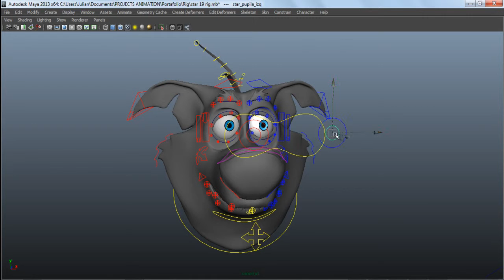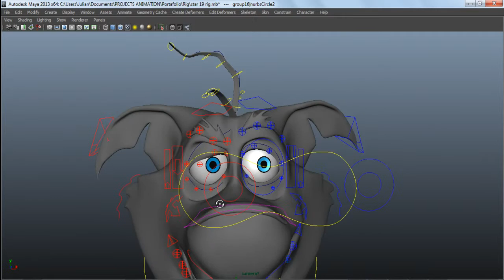Star (balto) rig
modelo y rig de este rostro